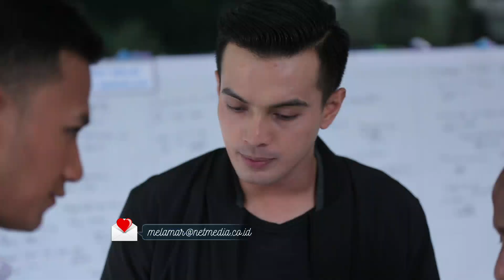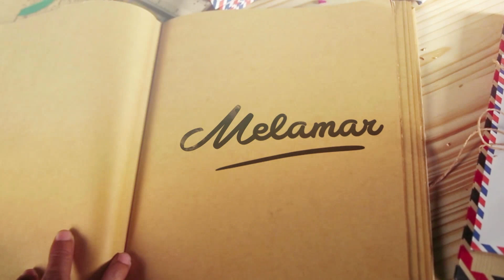Melamar Episode 79 - Umam & Sharen (Part 2/3)